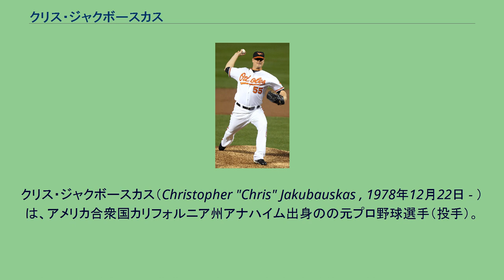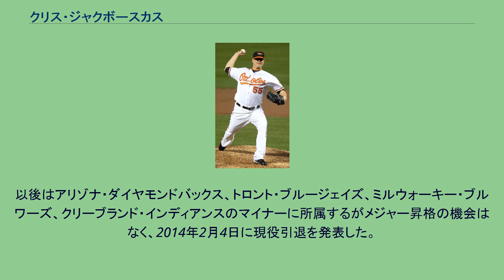クリス・ジャクボースカス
クリス・ジャクボースカス（Christopher "Chris" Jakubauskas , 1978年12月22日 - ）は、アメリカ合衆国カリフォルニア州アナハイム出身のの元プロ野球選手（投手）。
右投右打。
幼少期は地元のエンゼルスを応援して育ち、自分はエースで4番を務めていた。
しかし、野球の盛んな地域だったため、大学まではほぼ無名の選手だった。
2002年、大学3年の時オクラホマ大学から推薦を受け、一塁手としてプレーするが成績は平凡でドラフトの指名もなかった。
2003年に独立リーグ・フロンティアリーグのフローレンス・フリーダムに入団。
2005年にオハイオバレー・レッドコーツに移籍し、フロンティアリーグで計3年間プレーしたが、9勝15敗という平凡な成績に終わり一度は引退を決意する。
しかし野球の世界が忘れられず、翌2006年、再び独立リーグのゴールデンベースボールリーグのフラートン・フライヤーズで復帰する。
そこで投手コーチをしていたチャーリー・ハフに基本から徹底的に教え込まれると、成績は急上昇し、その年は15試合に登板し、8勝1敗、防御率3.09で年間最優秀投手に輝いた。
2007年もアメリカン・アソシエーションのリンカーン・ソルトドッグスでプレー。
6勝0敗の記録を残し、6月13日にシアトル・マリナーズと契約した。
2007年はAA級ウェストテン・ダイヤモンドジャックスで0勝4敗、防御率4.94と振るわなかったが、翌2008年はAA級ウエストテンで3勝0敗、防御率0.83。
AAA級タコマ・レイニアーズで5勝1敗、防御率2.59と好成績を残し順調に昇格していった。
2009年、マリナーズのスプリングトレーニングに招待選手として参加、7試合に登板して2勝0敗、防御率1.99の好成績で、開幕25人ロースターに残った。
4月8日のミネソタ・ツインズ戦で救援投手としてメジャーデビュー。
30歳と遅咲きのデビューとなった。
2登板目の4月10日に初勝利を果たす。
その後先発として8試合に登板し、その後救援に戻った。
2009年11月20日にウェイバー公示を経てピッツバーグ・パイレーツに移籍。
2010年は移籍後初登板初先発となった4月23日のヒューストン・アストロズ戦で、1回2死満塁の場面でランス・バークマンの放ったライナーが後頭部付近に直撃し緊急降板。
この年の登板はこの1試合のみとなり、11月6日にFAとなった。
2011年1月27日にボルチモア・オリオールズとマイナー契約を結んだ。
開幕はAAA級ノーフォーク・タイズで迎えたが、4月9日にメジャー契約を結んで40人枠入りした。
33試合（うち6先発）に登板し、2勝2敗、防御率5.72の成績を残したが、11月2日にFAとなった。
以後はアリゾナ・ダイヤモンドバックス、トロント・ブルージェイズ、ミルウォーキー・ブルワーズ、クリーブランド・インディアンスのマイナーに所属するがメジャー昇格の機会はなく、2014年2月4日に現役引退を発表した。